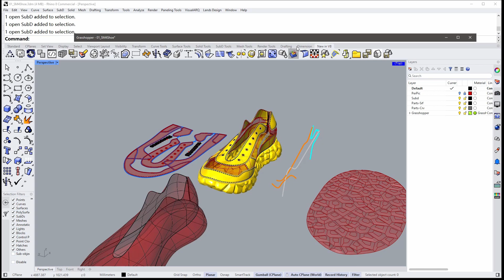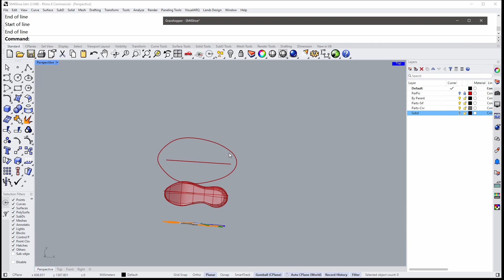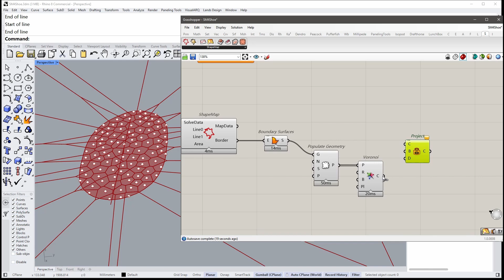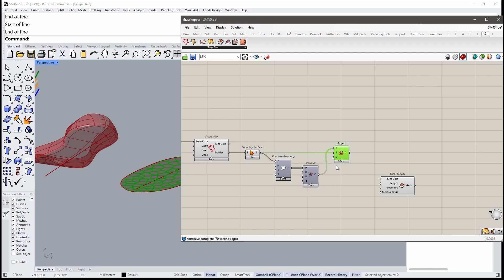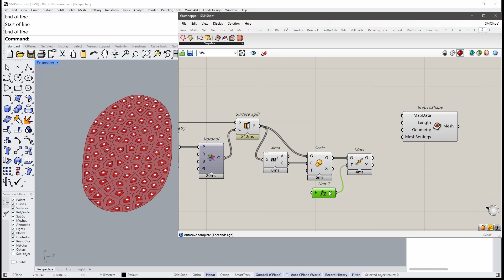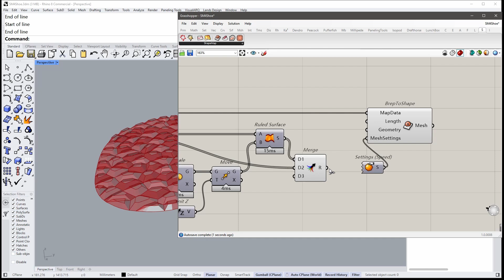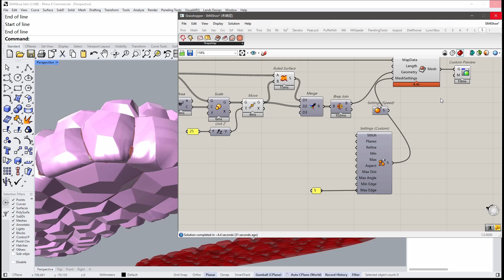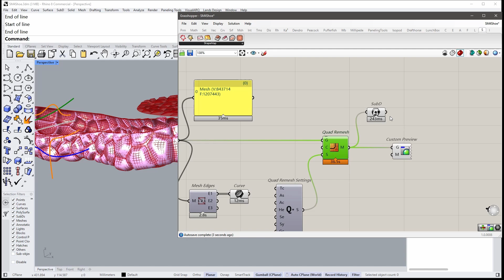Using ShapeMap to crate shoe sole texture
This video mainly demo how to create the texture of sports shoe soles with ShapeMap.

ShapeMap is a plugin for Grasshopper, developed by the McNeel Asia China team. It integrates multiple basic functions in Rhino and has undergone secondary development. This plugin allows users to map any curve texture designed on a plane onto the surfaces of complex 3D models, while minimizing or eliminating deformation of the texture curves on the 3D surfaces. With ShapeMap, designing textures on 3D model surfaces becomes much easier, and the operation process is intuitive and simple.